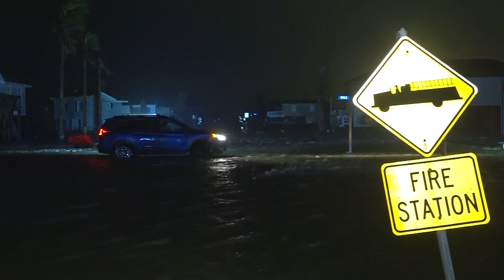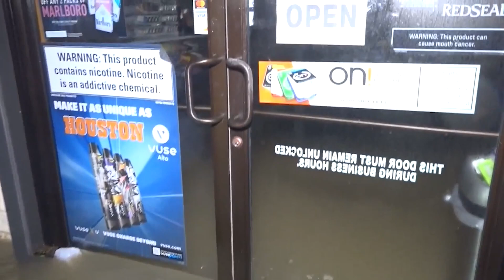RAW VIDEO: Nicholas makes landfall as a hurricane on Texas coast overnight Tuesday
SURFSIDE BEACH, Texas — Tropical Storm Nicholas made landfall on the Texas coast early Tuesday as a hurricane and soon downgraded to a tropical storm.

This is video footage of the moment it hit Surfside Beach between 11 p.m. and 1 a.m. exhibiting maximum sustained winds of 70 mph and brought 2-5 feet of storm surge inundation to the community, according to local police.